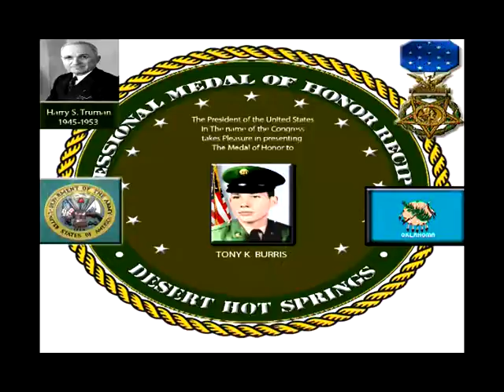3RGK2015 - Pacific Hero Col Ralph Parr (FIXED)